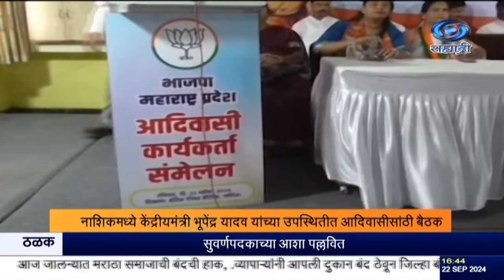नाशिकमध्ये केंद्रीयमंत्री भूपेंद्र यादव यांच्या उपस्थितीत आदिवासीसांठी बैठक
दि.२२.०९.२०२४ :
  आदिवासी समाजाच्या प्रश्नांवर चर्चा करण्यासाठी आणि आदिवासी समाजाला केंद्र सरकारकडून मिळू शकणाऱ्या मदतीबद्दल मार्गदर्शन करण्यासाठी केंद्रीय पर्यावरण आणि वनमंत्री भूपेंद्र यादव यांच्या अध्यक्षतेखाली आज नाशिकमध्ये राज्यस्तरीय बैठक झाली. या बैठकीला आदिवासी मंत्री डॉ विजयकुमार गावित, माजी केंद्रीय राज्यमंत्री डॉ भारती पवार यांच्यासह आदिवासी समाजातील खासदार आणि आमदार उपस्थित होते.
विरोधी पक्षाकडून आदिवासी समजात सरकार आणि भाजपाबाबत गैरसमज पसरवला जात आहे, असं सांगून, त्यावर विश्वास न ठेवण्याचं आवाहन यावेळी करण्यात आलं. तसंच आदिवासी समाजाच्या विकासासाठी सरकारचे प्रयत्न निरंतर सुरु असल्याचं यावेळी अधोरेखित करण्यात आलं. यावेळी उपस्थित आदिवासींना मार्गदर्शन करून केंद्र आणि राज्य सरकारकडून या समाजासाठी सुरू असलेल्या योजनांबाबत माहिती देण्यात आली.

8.30am | 11.00am | 1.00pm | 4.30pm | 7.00pm | 9.30pm